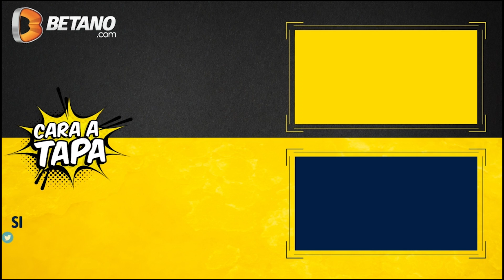ANA PAULA HENKEL CONTA SE JÁ SE SENTIU ATRAÍDA PELA ESQUERDA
Ana Paula Henkel revela como acabou se envolvendo com a política, se foi fácil abandonar seu passado de atleta e revela se um dia a esquerda conseguiu seduzí-la

Sobre o Cara a Tapa

O programa de entrevistas mais polêmico, direto e reto da internet.

Apresentação: Rica Perrone
Produção: Estúdio Century